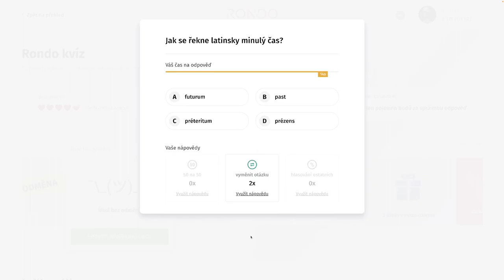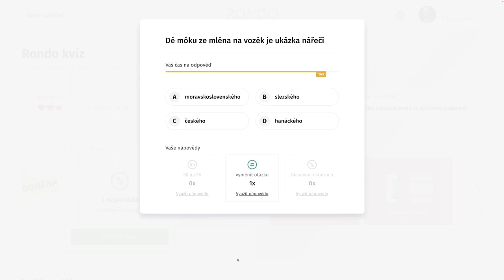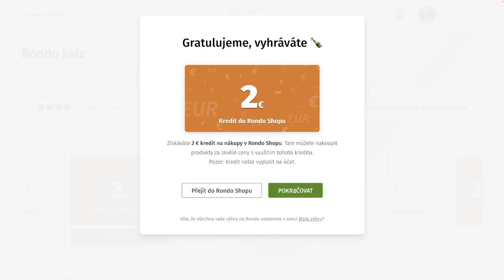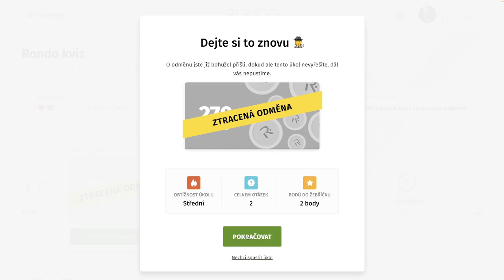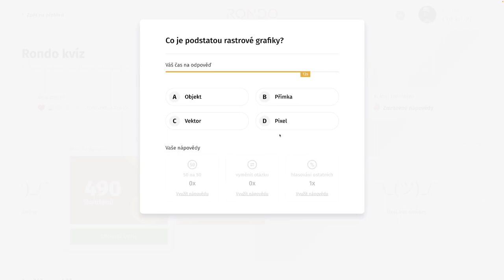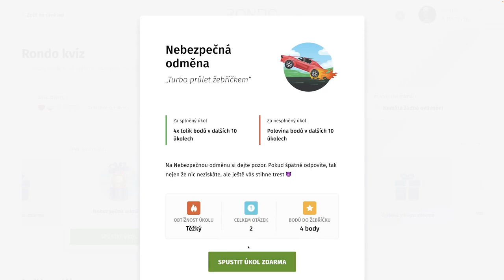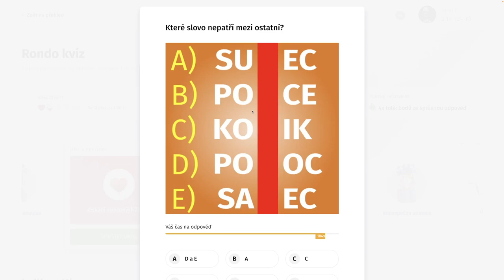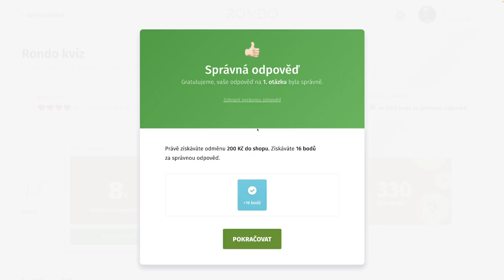Rondo kvíz - CDXXVII